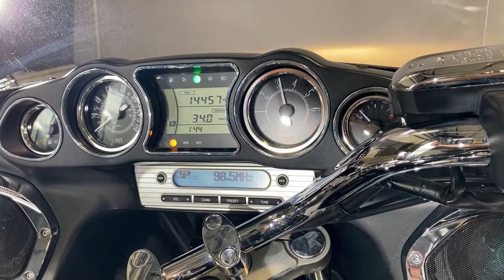2016 Kawasaki Vulcan Voyager 1700